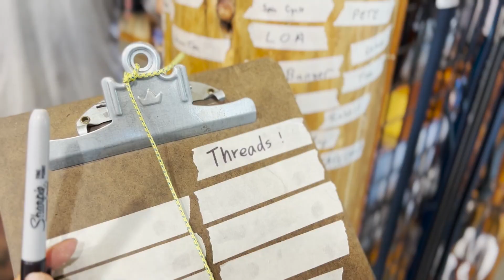漂漂河竟然可以喝酒吃爆米花! | 亂入女高中生的畢業派對吃烤乳豬 | 被爺爺奶奶餵飽飽 | Bend | 在Sisters的快樂休息日 | PCT2022 | Floating in Bend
我們在奧勒岡州的Sisters和Bend休息了兩天，終於洗了很臭的羽絨被和背包，好險沒把洗衣機搞壞：）
意外亂入了奶奶朋友的孫女的高中畢業派對，真的就像電影裡看過的那樣，是辦在自家後院的派對!
隔天我們採買補給食物、啤酒、爆米花、超市的便宜泳圈，到Bend玩漂漂河，漂一趟大約一個半小時，左邊有水流較快的刺激水域，右邊則是平緩的流域，甚至可以看到有人悠閒的帶著墨鏡看書哈哈哈。我們玩的是expert水道，一不小心就翻船噴夾拖😂
真的謝謝Cowabunga的爺爺奶奶將大家照顧的像自己的孫子孫女一樣，每一餐都被餵得好飽，驗證了有一種餓叫(全世界的)奶奶覺得你餓!
We had a very lovely zero days in Sisters and Bend. Cleaning up our quilt and backpack, attending a graduation party, floating the Deschutes River in Bend. The trip from Riverbend Park to Drake Park took around 1.5 hours in a float tube. It was REALLY FUN! Last but not least, thanks to Cowabunga's grandparents for providing us with such a comfortable and lovely place to stay and cooking us delicious meals!